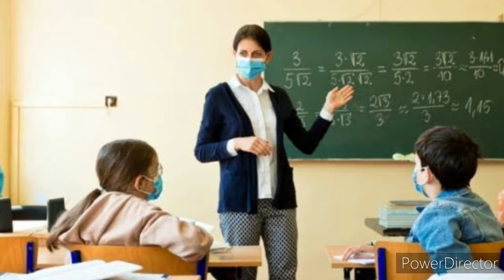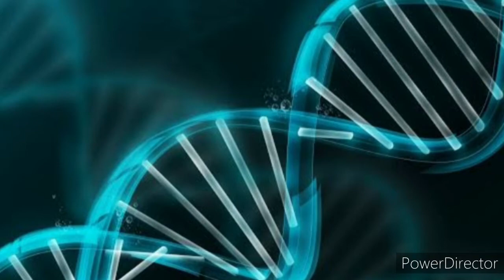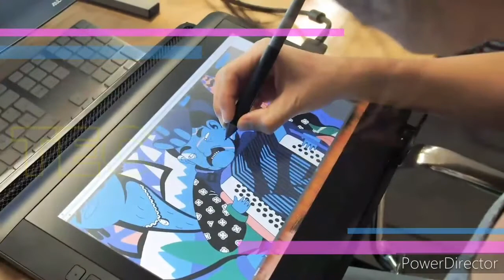¿La vacuna contra el COVID19 altera mi ADN? Factor Total 109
Mitos y realidades de las vacunas contra el COVID19 Pare recuperar el "entusiasmo" en el regreso a clases presenciales, es necesario aprender desde las "emociones" aseguran expertos y Adrián Campos nos dice qué plataforma digital apoya con información a quienes deseen ampararse contra el Padrón Nacional de Usuarios de Telefonía Móvil